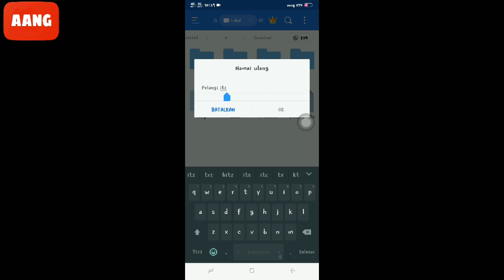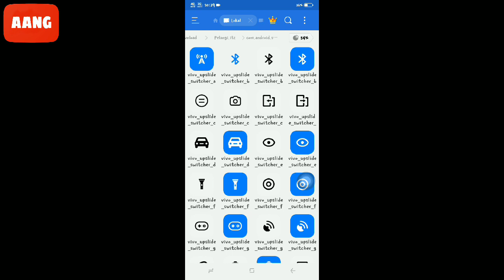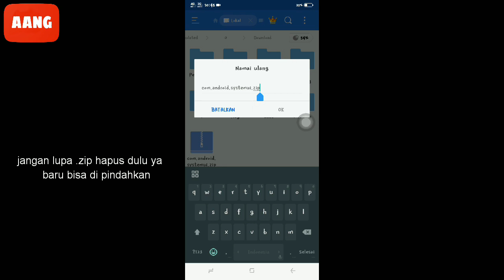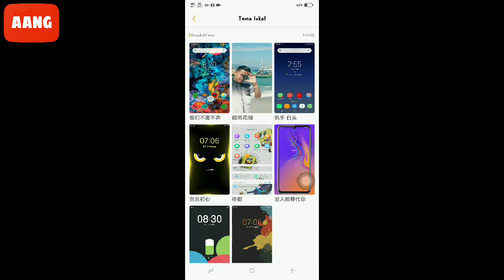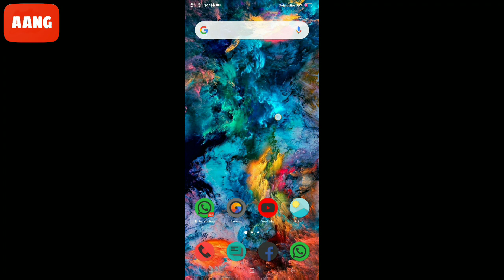Cara Muda Buat Nama di Samping Baterai di Hp Vivo All Series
Kali ini saya menjelaskan Cara Muda Beri Nama di Samping Batrei di Hp Vivo | Android.
jika ada kekeliruan atau kurang detail dalam video yang saya buat mohon untuk tinggalkan saran di kolom komentar.
agar saya selalu semangat untuk meningkatkan kualitas konten-konten yang saya buat.